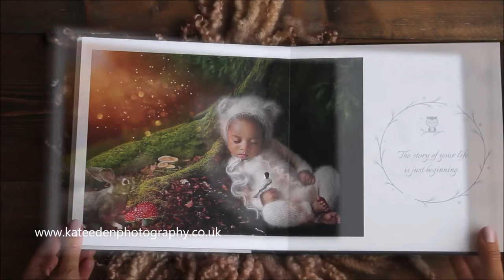Saal Digital Professional-Line PhotoBook Review| Kate Eden Photography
A little different post today :) a review about a PhotoBook from @saal_digital,
I must say I had a great experience with the Photobook from Saal digital!
I ordered 21 x 21 Professional Line XT, 18 pages, matte photo paper, just because it is better protected from fingerprints and I picked an acrylic cover with a black leather option because black suits my main photo well.
You can make the photo book with their own software or use a third party one like Photoshop for example. I downloaded Saal Digital's own software, mostly out of curiosity. The software is intuitive and easy to use. But in this respect, I can't be completely objective, because I have been working with photo editing programs for many years, so it was no problem for me, but I can't speak for an ordinary user.
There are also three options for how you can create your photobook. You can select "One Minute Photobook '' and everything gets done for you, or you can go with the "Auto Layout" option which gives you various suggestions and a choice of themes ready to use, or you can create your very own photo book from scratch.I chose the third option of course and I added just a few cliparts to some pages. There is a huge selection of these there. It was a lot of fun, and you can spend hours playing around with it :)

I really liked the fact that the number of pages could be adjusted as needed during the creation process, you can choose different types of paper and it automatically updates the final price as you go along.

Making the purchase itself is very easy and automated. Processing was fast and it arrived quickly as well. I went from downloading the software to having the finished book at home all within one week. The packaging was very good and the acrylic cover came complete with a protective anti-scratch sleeve.

I was impressed by this book. It feels high end, looks beautiful, the colours match the original, the pages are nice and thick and the acrylic cover gives the photobook a brilliant look.
It is truly a professional product and I would highly recommend it to everyone.

I specialise in fine-art photography with a focus on newborns and babies for over a decade.